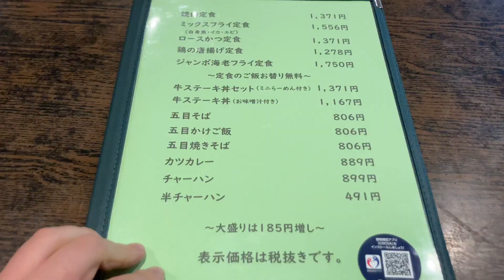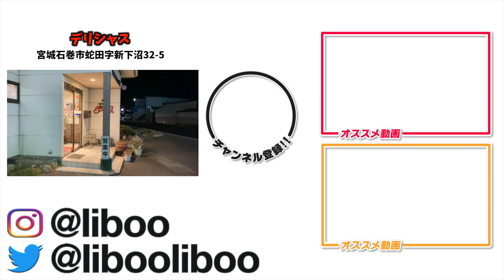こんなの見たことない！老舗名店の特製みそらーめんを食べる！【デリシャス】宮城県石巻市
石巻市在住筋トレシンガーソングライター、LIBOOです。

宮城県石巻市の老舗レストラン「デリシャス」に行ってきました。

ラーメンのみならず豊富なメニューの中から、「特製みそらーめん」をいただいてきました。

コメント感想お待ちしてます。

他の食べる動画も是非どうぞ🍜

🔽【ラーメン】石巻名店の棒々鶏メンを食べる！【中華れすとらん　とらの子】宮城県石巻市☆比較的低脂質でカロリーオフ☆

🔽【ラーメン】石巻名店のざる中華を食べる！【石巻自家製麺しぇんろん】宮城県石巻駅近く☆比較的低脂質でカロリーオフ☆

🔽石巻名店の鴨つけざるそば【蕎麦と酒　おもたか】宮城県石巻市　☆ローファットダイエット中も、そばでランチのカロリーオフ☆

🔽【グルメ】丸一日、「いまむら」でしか飲食しない男。【宮城県石巻市「四季彩食　いまむら」】

🔽【グルメ】宝石のようなランチを食べてきました。【宮城県石巻市「四季彩食　いまむら」】

🔽祝開店！鳥そばラーメンと親子丼を新春大食い【大衆食堂ぴよ吉】宮城県石巻市

１月９日、新曲「いつか「あの頃な」って」が配信開始されました！
🔽こちらから是非聞いてください☆